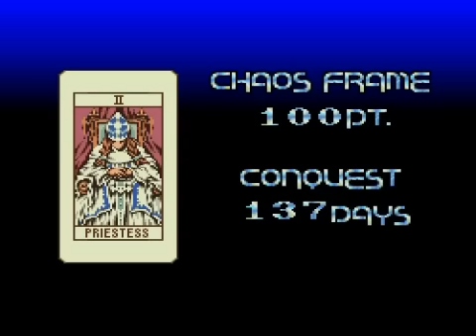伝説のオウガバトル(SFC)プレイ！Part.24(137)